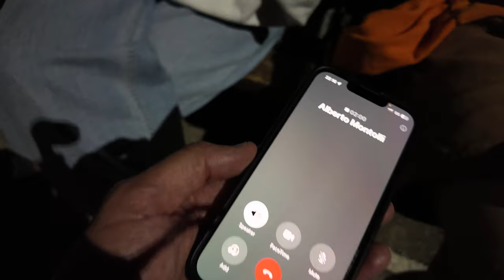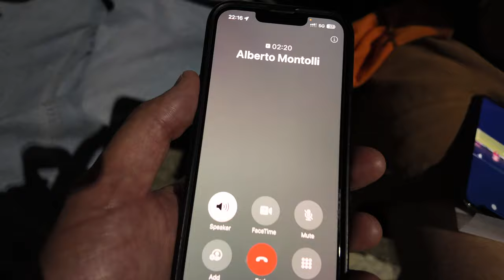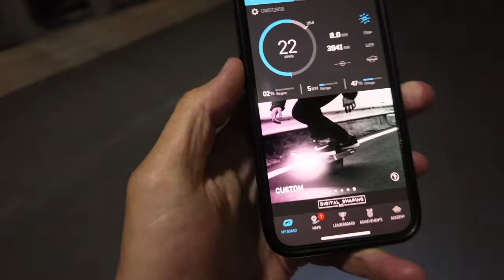NON POSSO DIRVI COME MAI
oggi di poche parole. però dai mi sono tirato fuori verso la fine della giornata